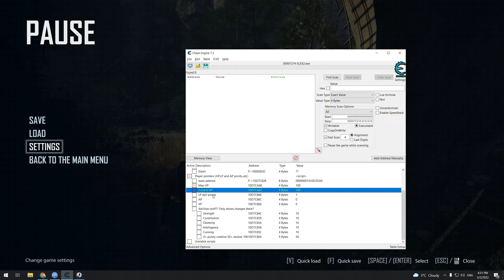ELEX II / ELEX 2 How to get God Mode, Stamina and XP with Cheat Engine